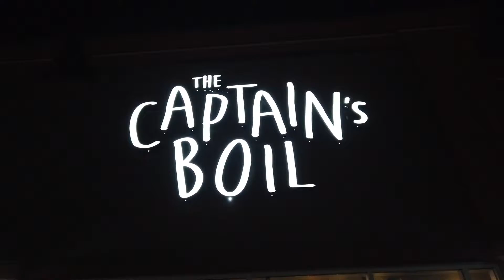Boodle : No plates. NO cutlery.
Food dumped on the table.